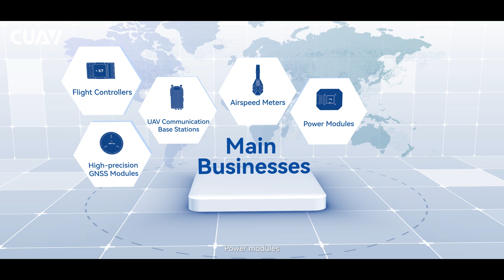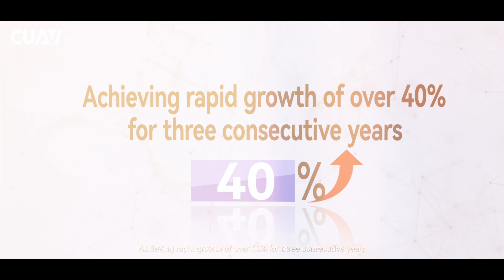We are CUAV, an integrated UAV solutions supplier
From an open-source flight controller manufacturer to an integrated UAV solutions supplier, we have expanded our product lines to include positioning modules, telemetry modules, power modules, communication links, and air speed senors. And our integrated services can provide installation and test flight services to ensure the UAV is ready to fly upon arrival.
Know more about us:
CUAV Aliexpress store: